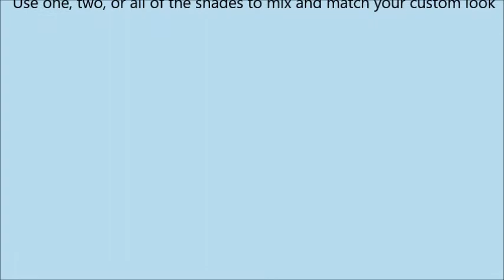Maybelline Facestudio Master Contour Face Contouring Kit, Light to Medium, 0 17 Oz